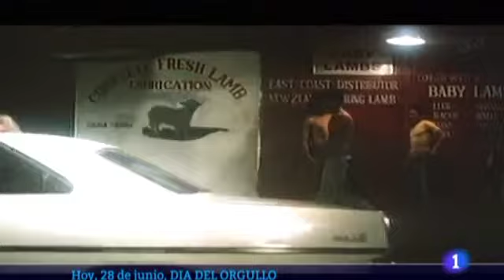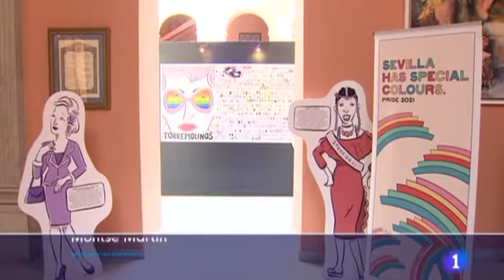"PASAJE BEGOÑA" 50 Aniversario de la Gran Redad.Acto de Reconciliación con las Víctimas 🏳️‍🌈💜🏳️‍⚧️🌠🙏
Video de Doris